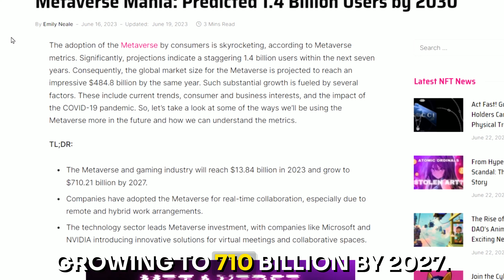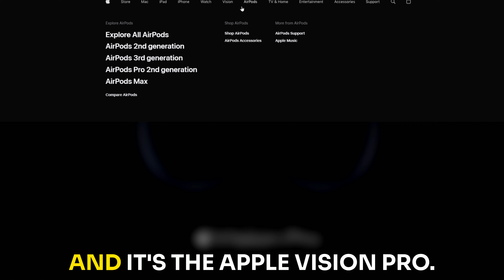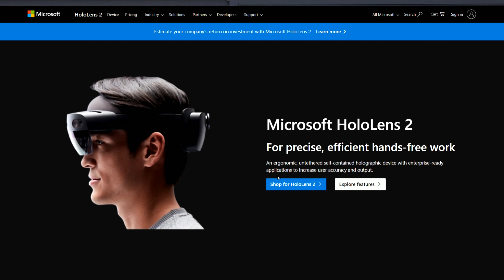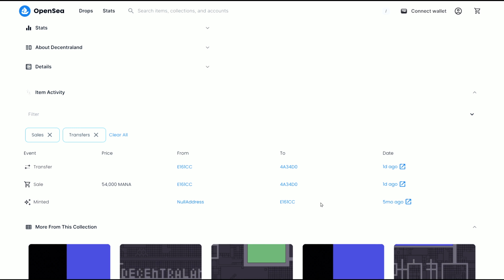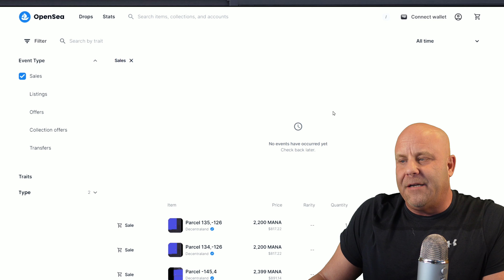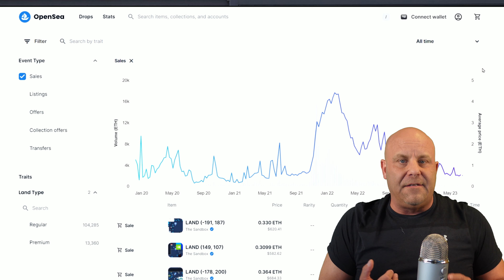Metaverse Revolution: Virtual Real Estate Will Make You Rich!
Request videos, I can review your deal (deal check), post memes and videos, and real estate investing news.

Metaverse and Virtual Real Estate is coming and it's going to be huge. Online real estate isn't just physical real estate you can buy online, it's also real estate in virtual spaces, like the metaverse. And it's not only Decentraland and The Sandbox, it's going to be in other games and spaces. Microsoft and Apple have AR devices that also bring virtual spaces into the workspace, normalizing the metaverse. Let's profit in this space together.

Let me find you a top-tier 1% real estate agent. Not all agents are created equal, let's locate your perfect real estate agent together.

This channel is all about investing in online real estate. I go into real estate platforms you can purchase on, strategies, news, real world assets on chain, blockchain, crypto real estate, virtual real estate and metaverse real estate.

Brian Johnson Windermere Spokane Valley/Liberty Lake
License# 20112258
All opinions expressed are my own, not of Windermere Real Estate

Here are great search terms to learn about blockchain real estate:

what is blockchain real estate?
how to invest in blockchain real estate
can I buy real estate online?
how to buy real estate with bitcoin
how to buy real estate online
can I invest in real estate with bad or no credit?